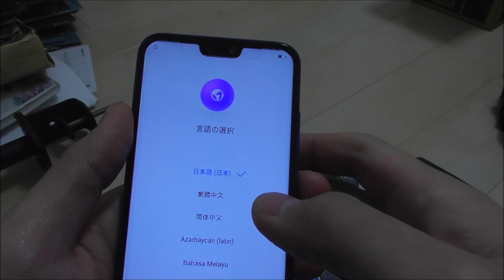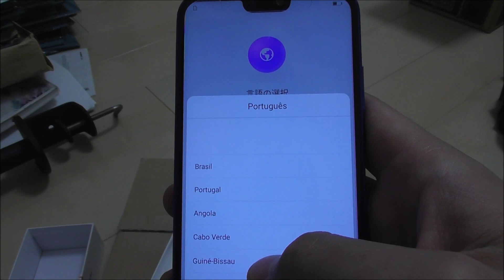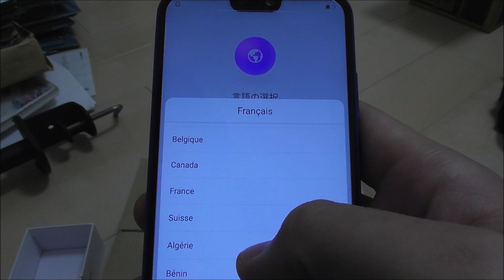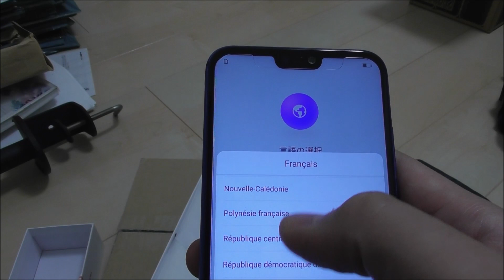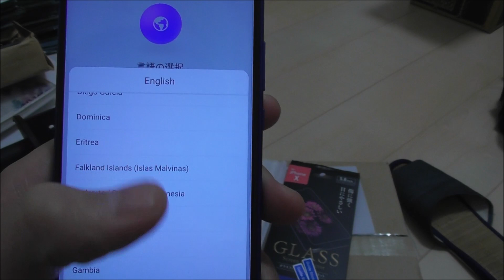p20 lite言語設定で遊びながらどこで何語が話されているか勉強になる件。最新スマホは、すごい。language selection